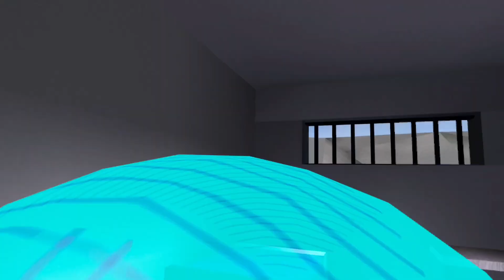Prison rioting but no one wants to pick up a gun and fight